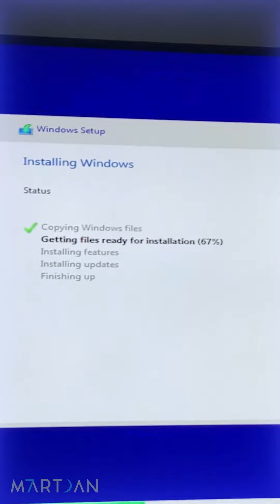White Build Ultimate DIY Build Guide: AMD Ryzen 5 5600X & NVIDIA GeForce RTX 3060 Gaming PC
Hey guys! FINALLY. I got bored again so I was able to edit this "how we built our gorg system unit". this is the cringest VO ever but deal with it! Gracias ;) i know i succ so bad w the edits, ill do better next time ;p